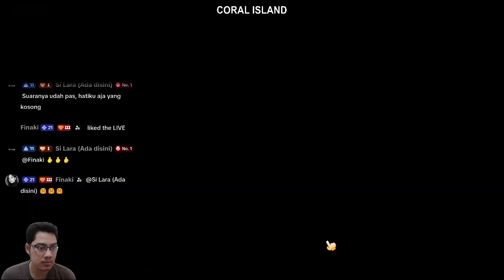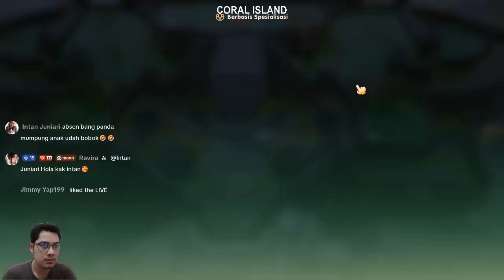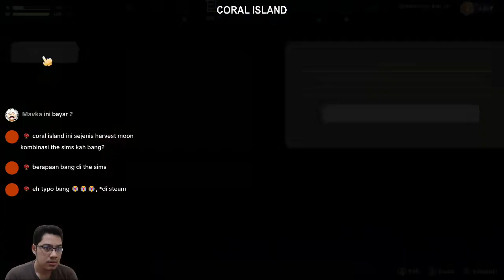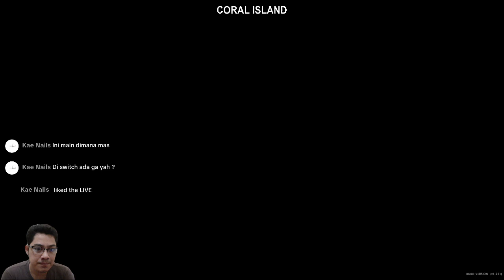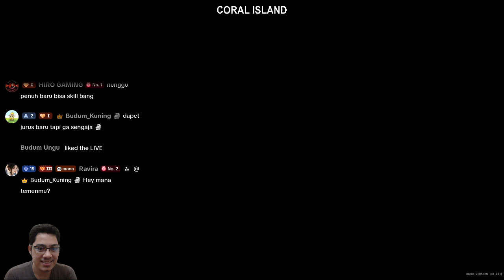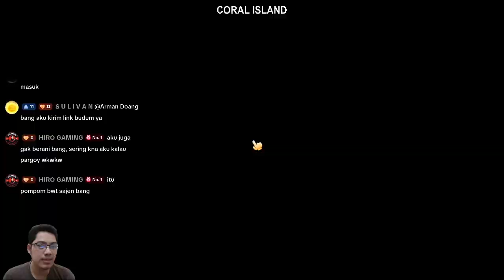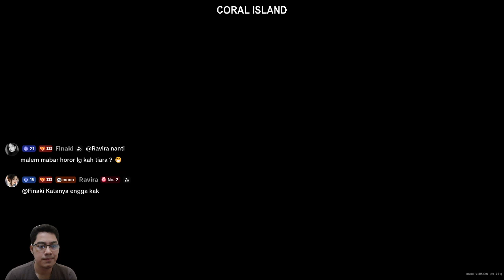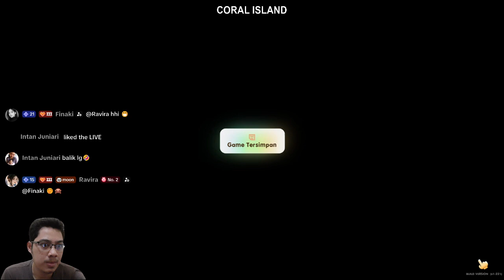Membuka Tambang || CORAL ISLAND || GAMEPLAY